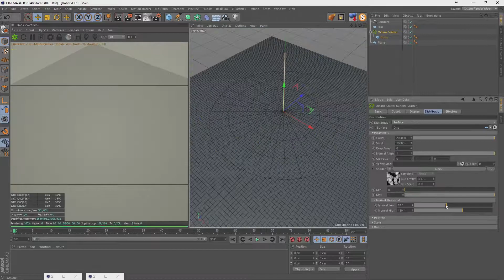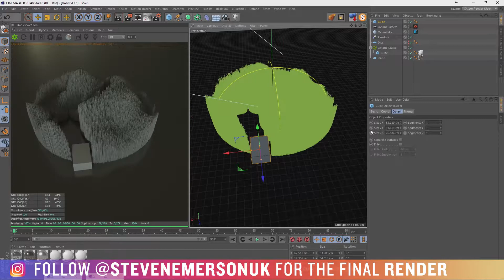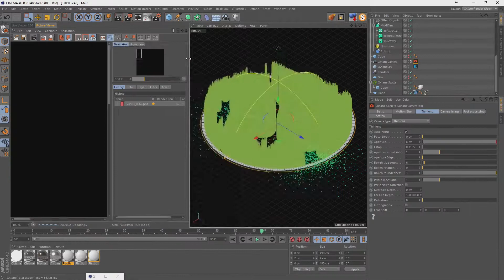DAILYRENDER || 03.05.2017 || TIMELAPSE / SPEEDART || MAXON CINEMA 4D || OTOY OCTANERENDER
SKYPE - stevenemersonuk